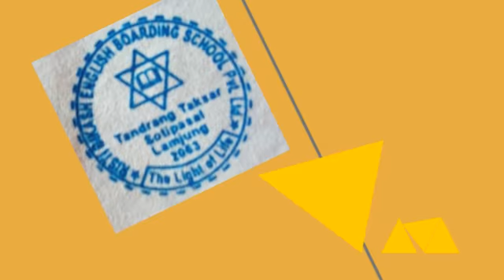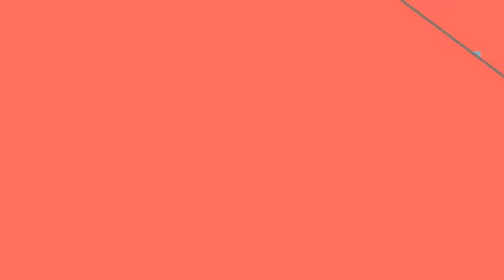Shree Risti Bikash English Boarding School 2068